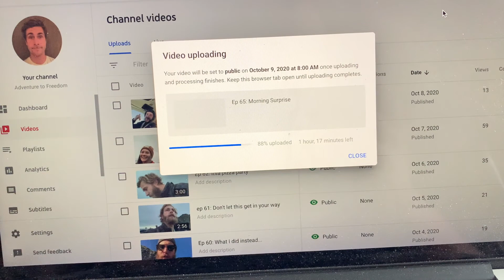Ep 68: We have a mold problem